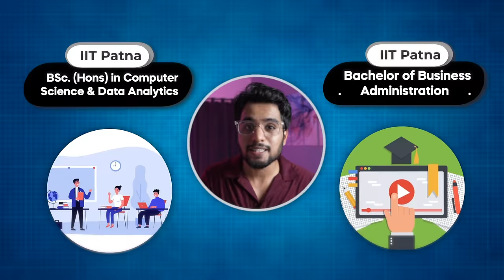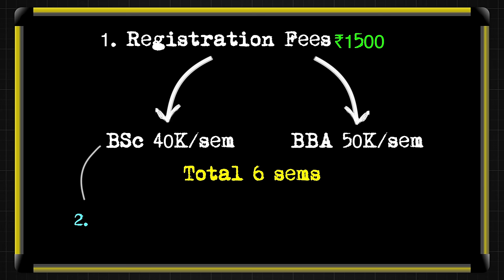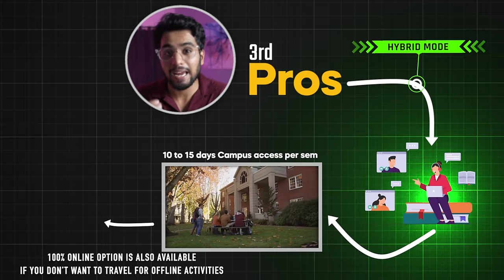IIT PATNA Without JEE : Worth it ? | Ritik Meghwani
Missed the opportunity for IITs?

In this video, We have covered IIT Patna BSc in Data Science and Computer Analytics and BBA course in full detail, we have also covered the complete process, registration process, Pros and Cons, etc.

Tags -